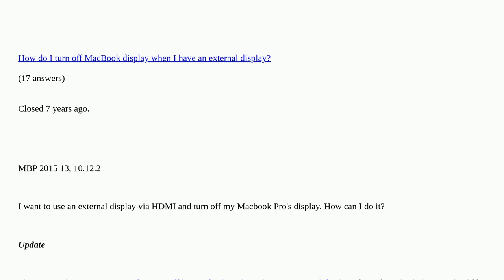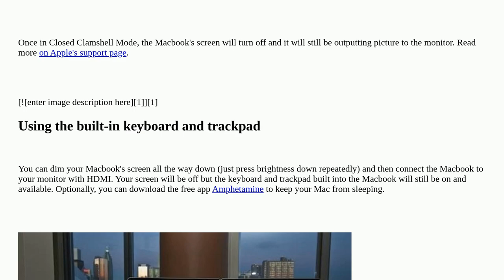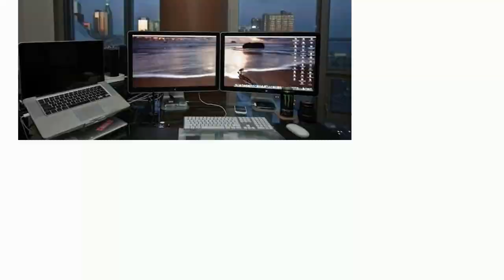Apple: Turn off the macbook main display while working with monitor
Turn off the macbook main display while working with monitor duplicate

A special thanks goes out to the community

  display macbook-pro